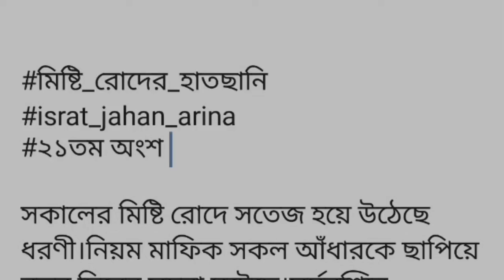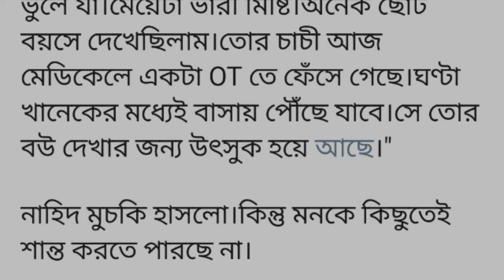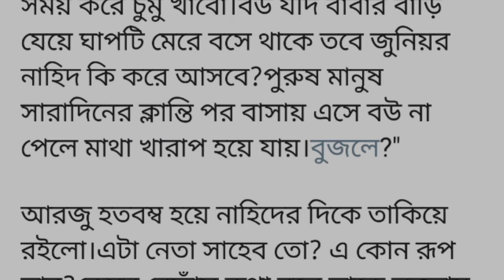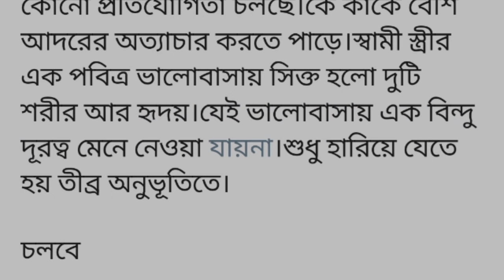মিষ্টি রোদের হাতছানি||২১তম অংশ|| গ্রীষ্মের তপ্ত রোদে রাস্তার পাশে দাঁড়িয়ে আছে আরজু ||Bangla golpo